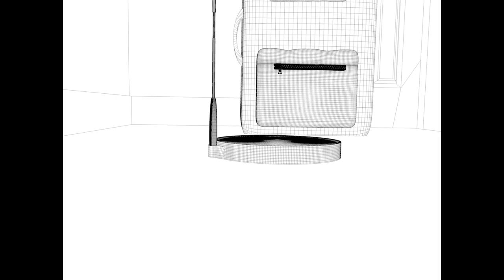Power House Process Reel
A trailer for my thesis Project of an animated kids movie. All animation, lighting, storyboards, models everything was single handedly created by me myself and I.